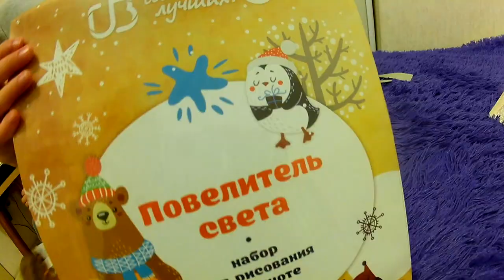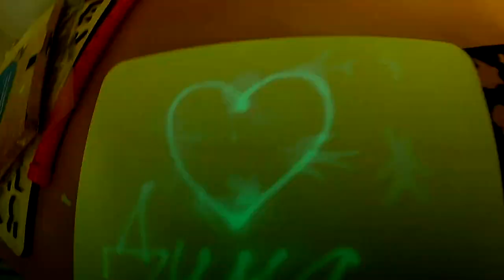РИСОВАНИЕ СВЕТОМ В ТЕМНОТЕ Дети открывают подарки на НОВЫЙ ГОД на TUMANOV FAMILY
В этом видео для детей поздравляем любимую бабушку с Днем Рождения и в новогодние каникулы дети открывают подарки на новый год

0:00 - Мы приехали поздравить бабушку с днем рождения 1 января, на улице холодно
0:11 - Папа держит Катю на руках, мама поправляет шапку малышке
0:24 - Проезжает машина, мы ее обязательно пропускаем и идем к подъезду. Торопимся, потому что, за столом нас уже ждут салатики, горячее блюдо. Всё такое вкусное. Тортик
0:47 - Возле подъезда скользко, мама чуть не подскользнулась
0:54 - Дети играют в Лего Ниндзяго, Дима показывает меч из коллекции лего
1:15 - Дима, Катя и Владик весело играют втроем
1:28 - К ним присоединяется Вика
1:49 - Валерия играет в игру Веселая ферма на компьютере
1:53 - Дети запускают волчок бейблейд
2:01 - Кот Самсон сидит на руках у папы и обнюхивает экшн камеру
2:06 - Катя на руках у мамы
2:08 - Вкусный тортик в виде сердечка
2:20 - Влад рассказывает что бабушка подарила ему волчок бейблейд
2:28 - Кот Басик машет лапкой
2:42 - Мы приехали домой, где дети открывают подарки на новый год. Катя нашла среди старых игрушек детский меч, одела костюм собачки. Дима нашел рацию пожарного
3:39 - Деревянная азбука
3:52 - Папа играет на синтезаторе мелодию Jingle Bells
4:03 - Катя играет на детской дудке, помогает папе играть мелодию Jingle Bells
4:13 - Собираем из букв С НОВЫМ ГОДОМ
4:47 - Открыли набор для рисования в темноте
Нам очень понравилось рисовать светом в темноте

ВЛОГ Клубника ЯГОДА в огороде у бабушки РУМ ТУР на даче Домашнее семейное видео Сбор клубники